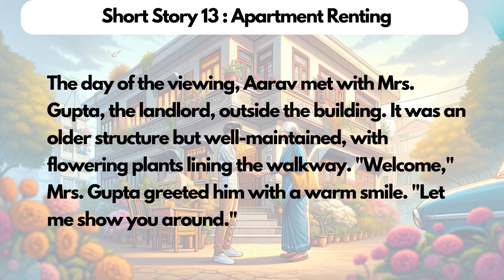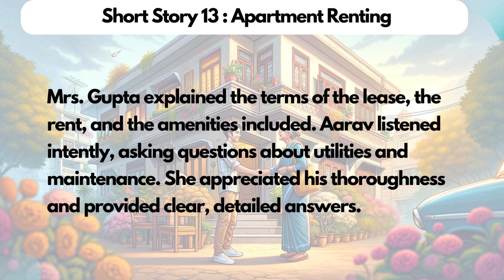Learn English Through Story | Story 13 | Apartment Renting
Learn English though a story. Learning English can be fun. Listen to the story and learn words, how to use them, how to converse with someone. Improve your vocabulary and speaking style. A great way to improve your language and to prep for listening and reading tests like the IELTS.